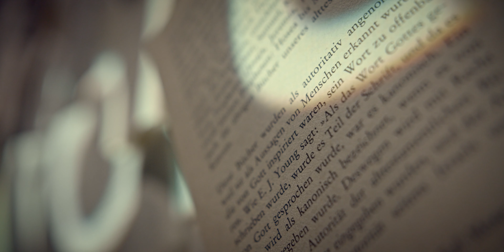Vergeben weil dir vergeben wurde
Josef hatte allen Grund und die Gelegenheit sich zu rächen. Doch aufgrund seiner Erfahrungen mit Gott, der ihm immer wieder aufhalf, entschied auch er zu vergeben. Wir leben in einer Welt, die von vielem Bösen verschmutzt ist. Aber da wo wir bereit sind, die Last des anderen zu vergeben, da können wir aufstehen und aufatmen.

"Ihr wolltet mir Böses tun, aber Gott hat Gutes daraus entstehen lassen." - 1. Mose 50,20

MB01HWXAJF6PIUS